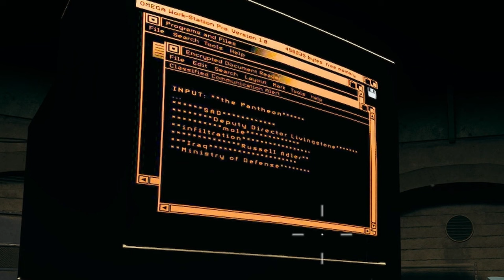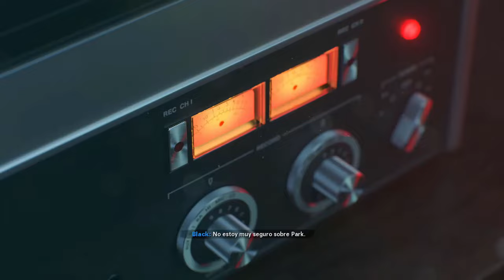¿QUIEN es el TOPO de la CIA en BLACK OPS 6? | TODOS los POSIBLES TOPOS de CALL OF DUTY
⏳MARCAS DE TIEMPO⏳:
0:00 Introducción
1:04 Mark McKnight
2:13 Bell
4:19 Park/Lazar
5:53 Russell Adler
7:17 Perseus
8:48 Daniel Livingstone
10:03 Emerson Black
11:34 Conclusiones

El misterioso TOPO de la CIA que estaremos cazando en WARZONE y BLACK OPS 6 es uno de los MISTERIOS MÁS GRANDES de la historia de CALL OF DUTY. Vamos a repasar a los POSIBLE CANDIDATOS  a ser el TOPO, buscando quien puede ser el TRAIDOR.

🎬JASON HUDSON NO ES el TOPO de la CIA en WARZONE y BLACK OPS 6 y te EXPLICO POR QUÉ

🎬TODO el CANON de la SAGA BLACK OPS EXPLICADO [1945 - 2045] (Lore Black Ops 6) | CRONOLOGÍA COD